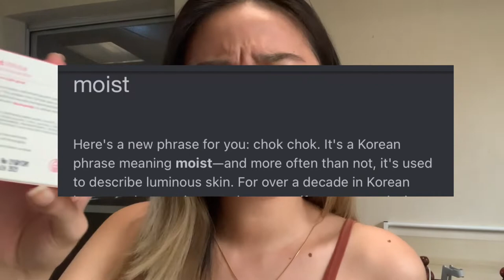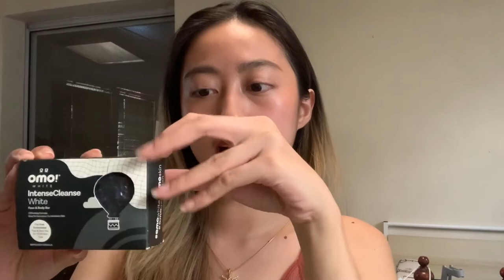SKINCARE SOAP FOR BEGINNERS! (OMO White Face & Body Bars) | I am Marta Cervanez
♡ Follow me for the latest updates:
♡ Got something for me?
All things said in this video are my own opinion/s based on my experience/s :) I am also open to criticism and always willing to improve my content!